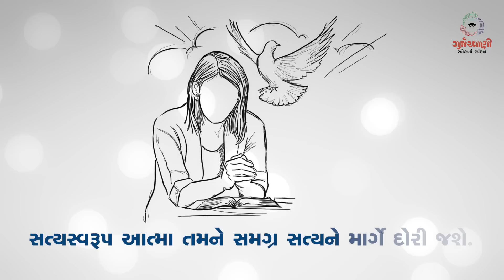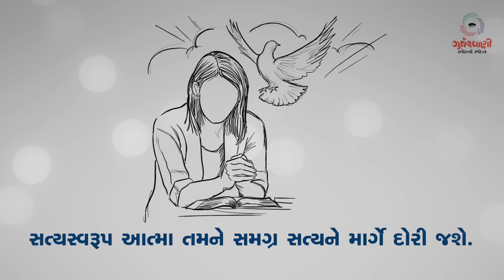Sneh Na Spandan | Gurjarvani | પાસ્ખાઋતુના છઠ્ઠા અઠવાડિયાનો બુધવાર | 29th May 2019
પાસ્ખાઋતુના છઠ્ઠા અઠવાડિયાનો બુધવાર.
સ્નેહનાં સ્પંદન from Gurjarvani for 29th May, 2019.

Team Gurjarvani.